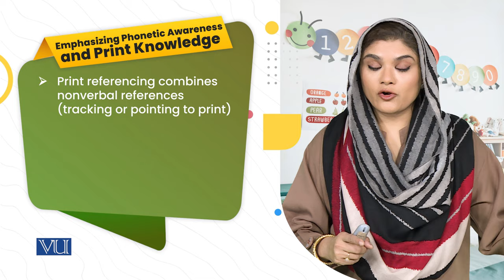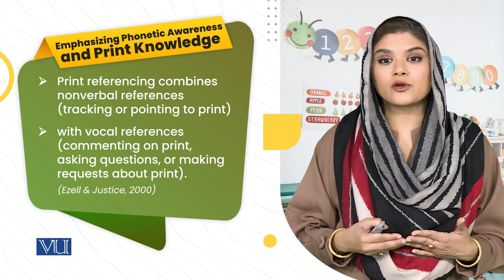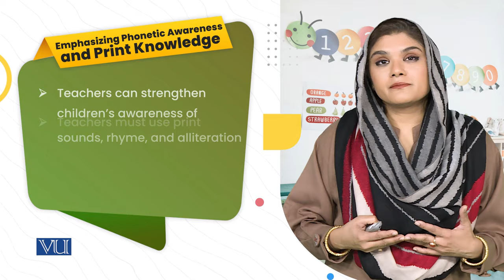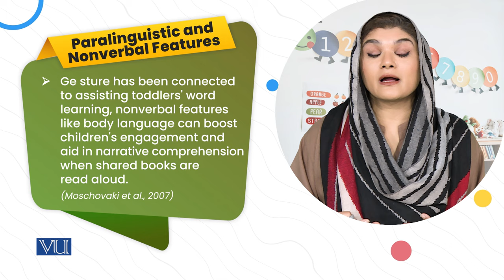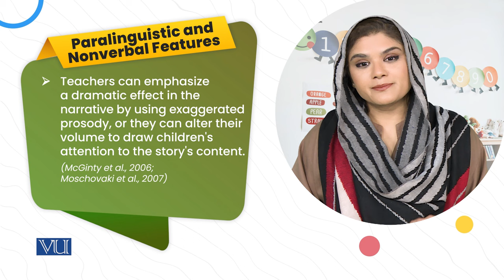Phonetic Awareness and Print Knowledge | Children's Literature & Educational Games | ECE203_Topic198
Topic198: Phonetic Awareness and Print Knowledge,
By Dr. Shaista Syeda